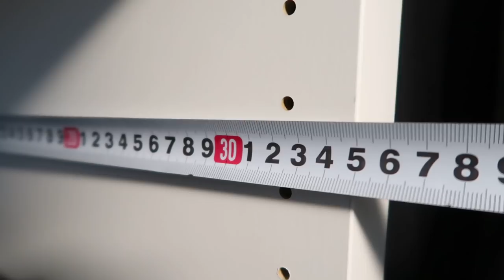Как проектировать шкаф Икеа ПАКС. Косяки и плюсы.